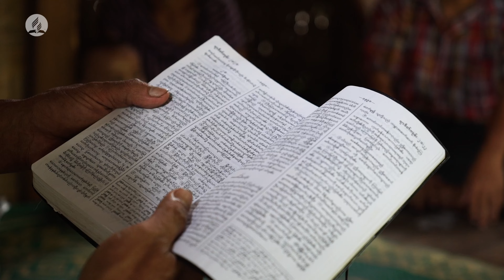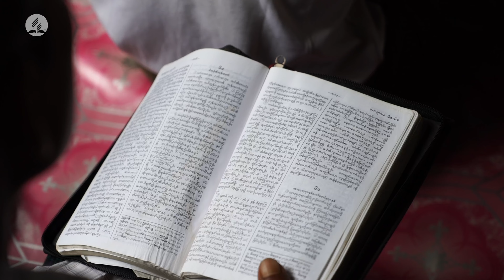Missioni dal mondo - 22 luglio 2023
Global Mission ed il traffico di droga - La missione nella Divisione TransEuropea. Missioni dal mondo 5° episodio - III trimestre 2023